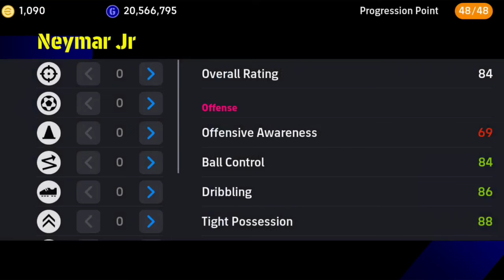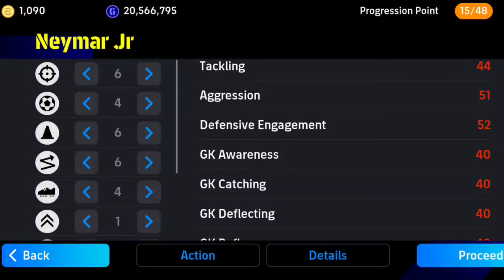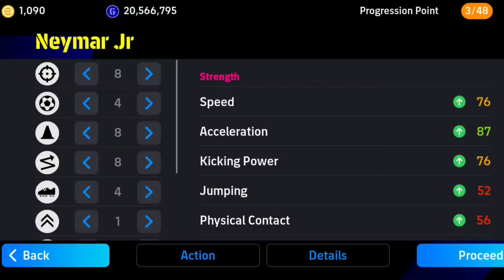🔥100🔥 How to train Neymar to max level in efootball 2024...